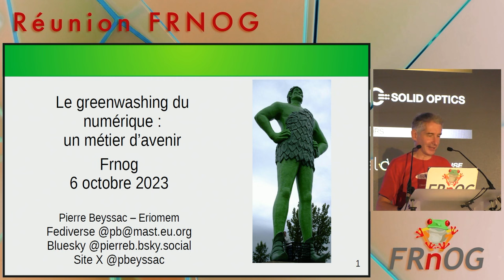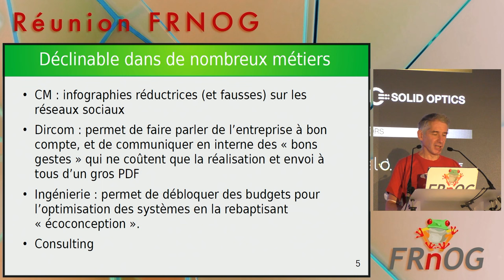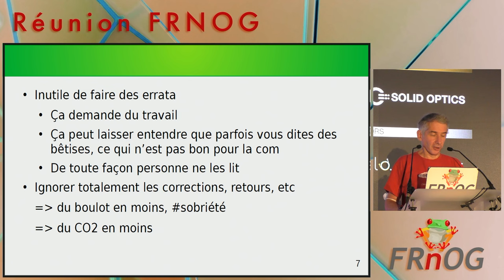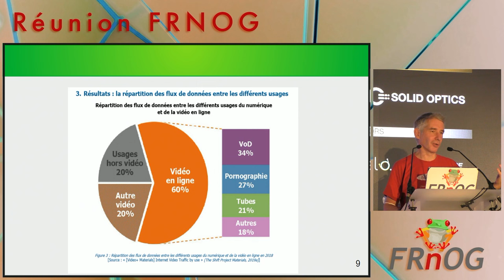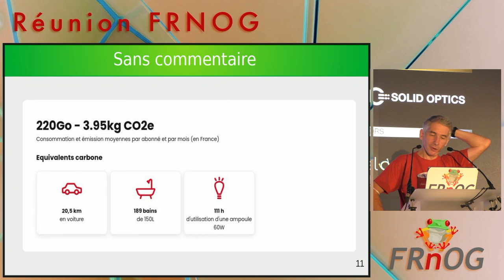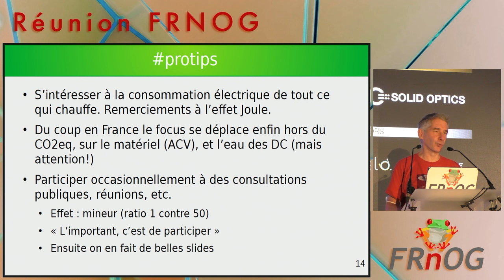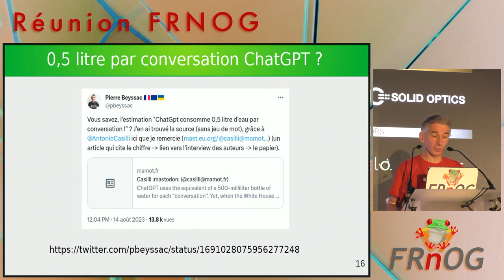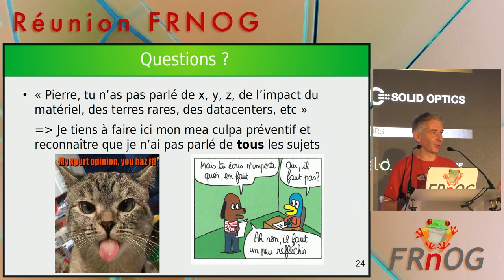Frnog 38 : "Greenwasher numérique : un métier d'avenir et sans risque", par Pierre Beyssac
Merci à Philippe Bourcier, ainsi qu'aux participants, pour l'invitation et le soutien !

Vidéo réalisée par Philippe Bourcier.